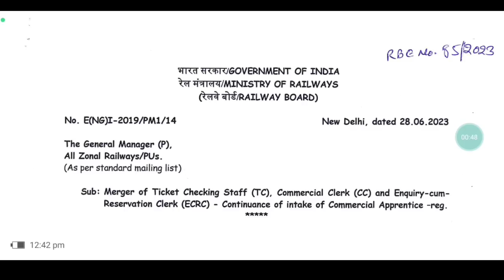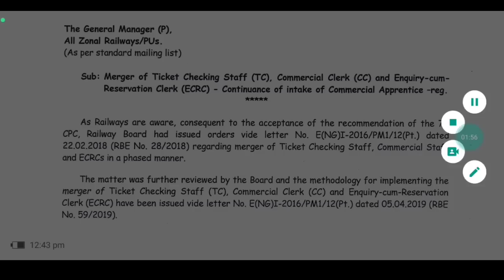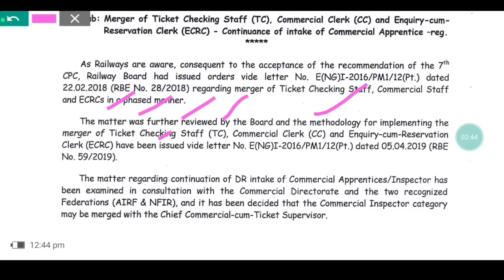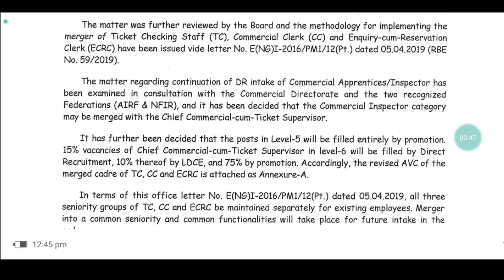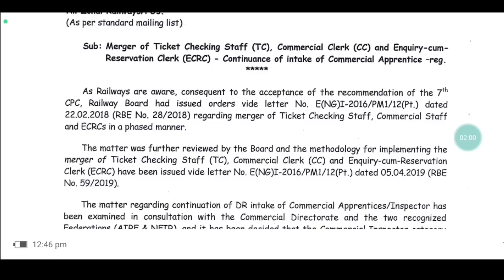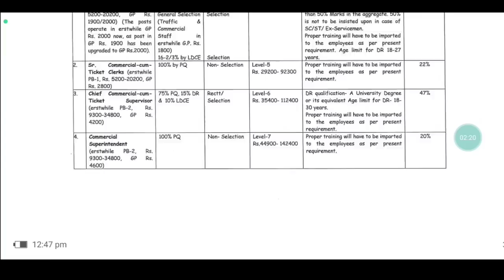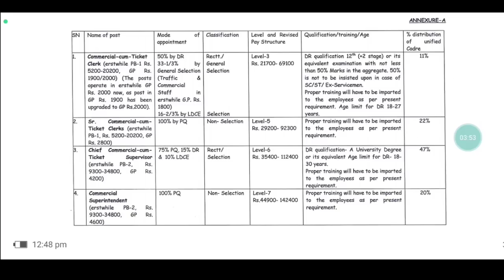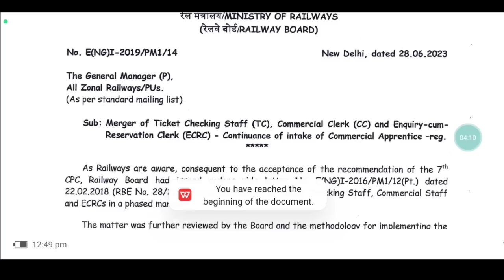TTE Vacancy Official Notice ✌️